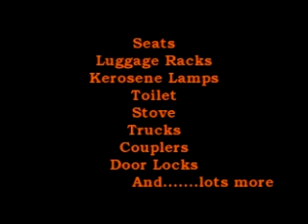Central Pacific railroad wooden passenger car 1869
The Northwestern Pacific Railroad Historical society has found a Northwestern pacific MW car 242 which was NWP car #123 prior to that Central Pacific 1121 and Central Pacific #29 built in 1861. The NWPRRHS plans to restore this wooden passenger Car 1 hr DVD available from nwprrhs.org